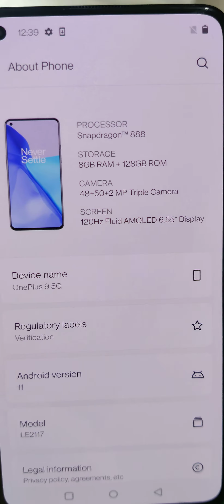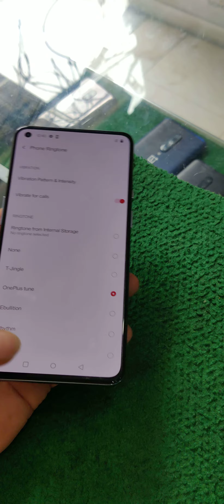one plus 9 snapdragon 888*mobiles world sangla Hill 03352796586